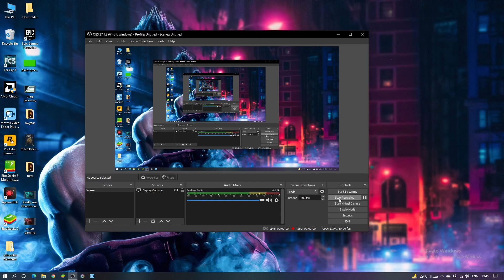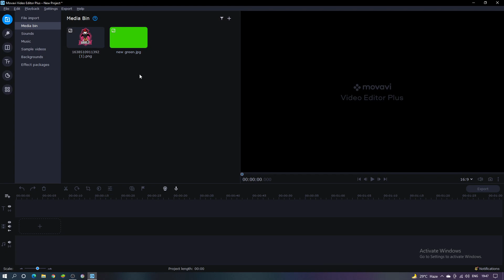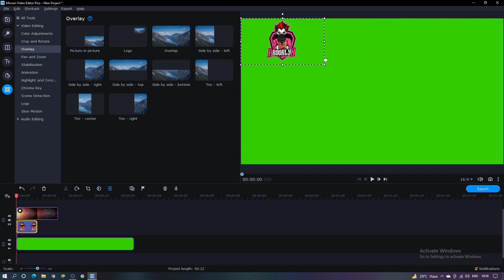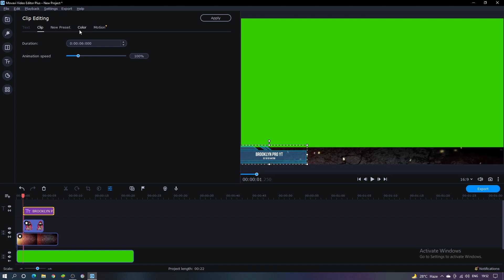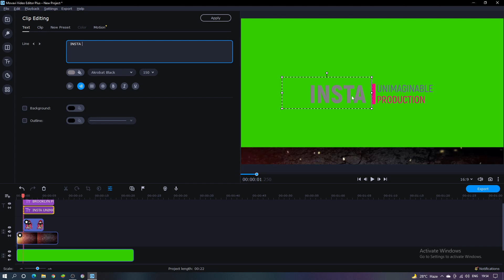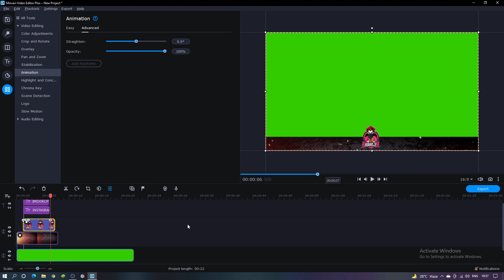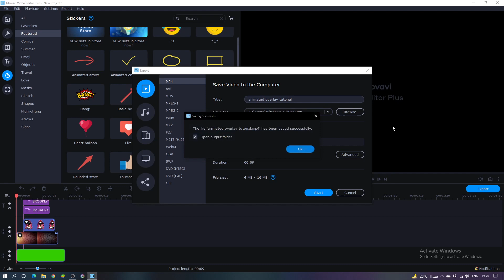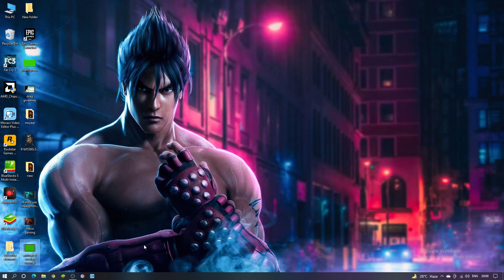HOW TO MAKE ANIMATED STREAM OVERLAY